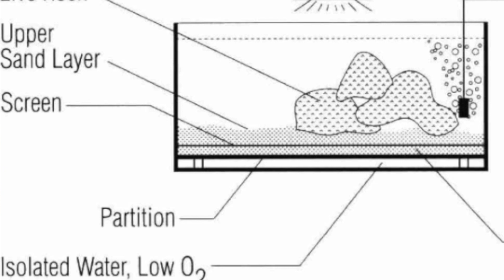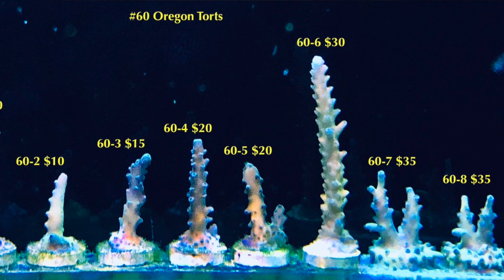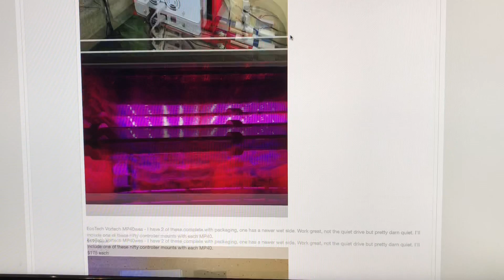Reef Room Shutdown - Why and How - History of the Hobby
We're shutting down the reef room but we're not done with the hobby.  In this video we'll take you through the history of the hobby and what has led up to shutting down the reef room at our house.